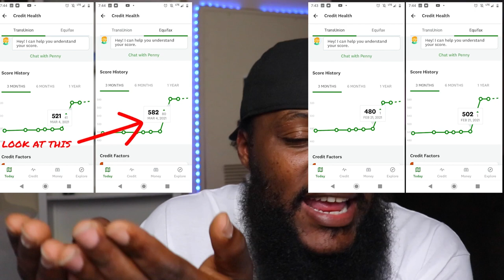Upchurch “REDCOAT” (AUDIO)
THIS HAS TO BE ADDED TO MY BEST UPCHURCH SONG EVER.💯
HE TALKED HIS SHIT ON THIS ONE NO DOUBT